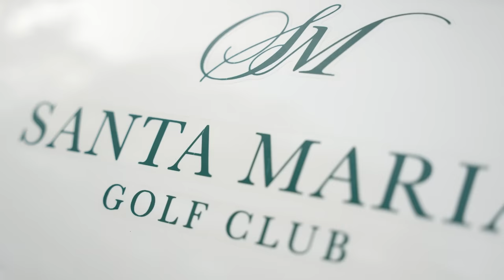Lee Trevino's Advice is a HARD TRUTH for Golfers Going Pro!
Can I do what Lee Trevino said when it comes to playing pro golf on the PGA Tour?